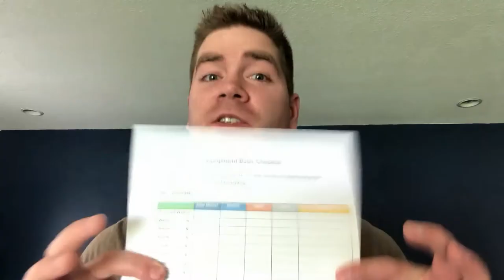Dryer Bearing Replacement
Explaining the new Scouting Checklist and then Victor goes into showing you how to replace a bearing on a coin dryer.

Victor Nichols
* You guys can still send stuff here & I will get it! *